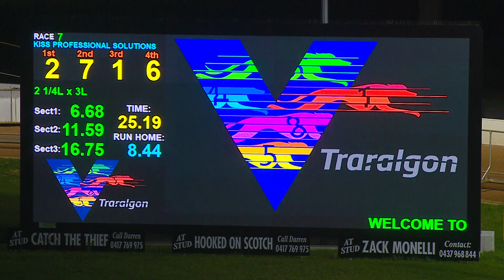TRA SAT 17 JUN 23 R7